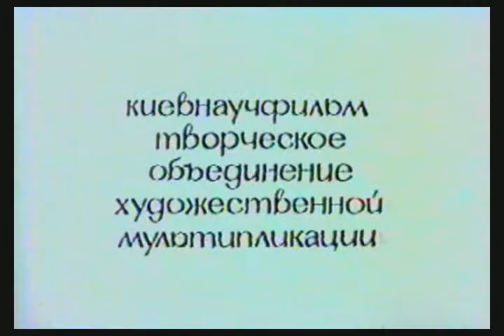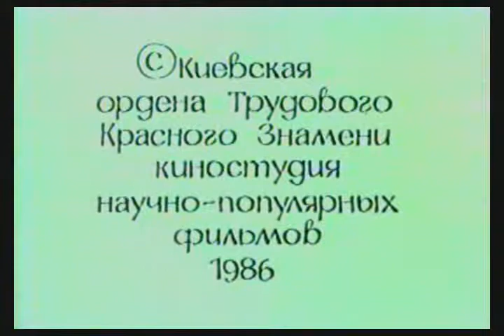Spalvota istorija senojimanimacija.cf